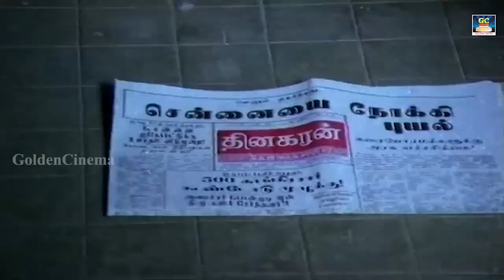ப்ரெஸ்சால தேச்சா பள்ளு தேஞ்சு போயிருங்க | veniradai,Manorama Comedy | No.1 Comedy Tamil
Movie : Thangamana Purushan Comedy
Staring : S.V.Shekher,, Rekha, Manoramma, S.S.Chandran, Venniradai Moorthy, Kovai Sarala
Director : Ramanarayanan
Music Director : Ilayaraja
Released year : 1989